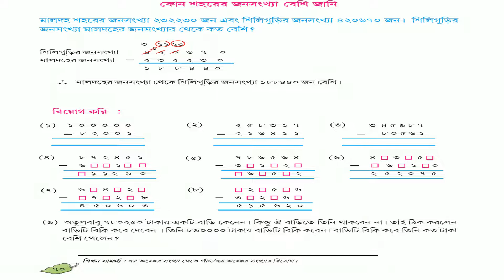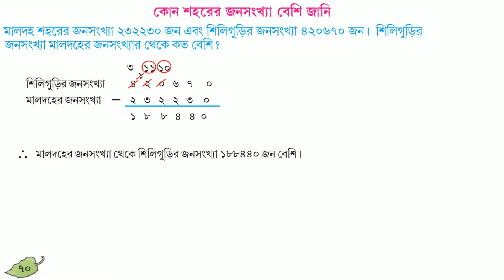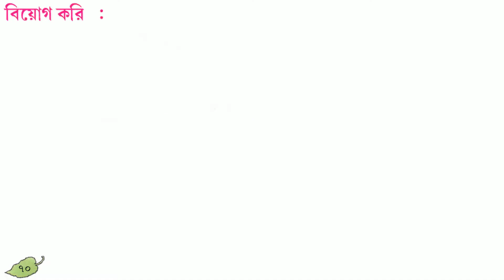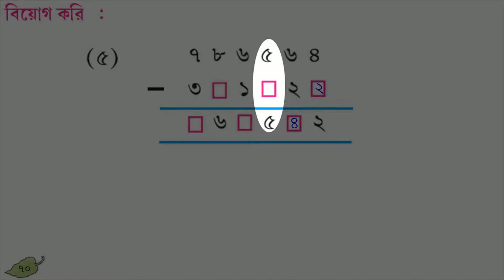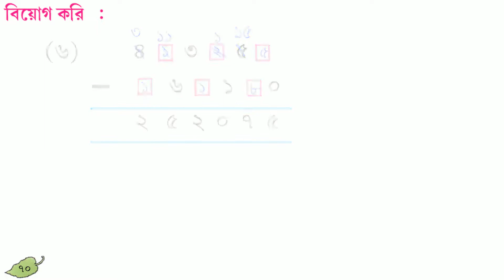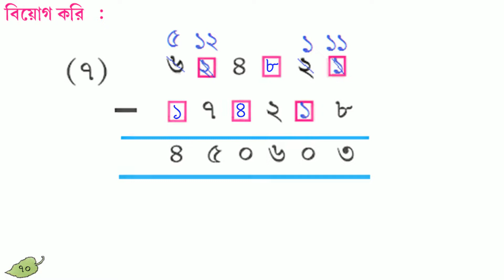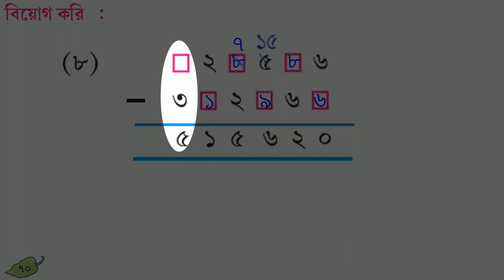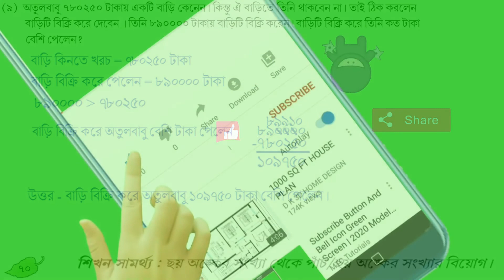AMAR GANIT CLASS 5 - PAGE 70।। AMAR GONIT CLASS 5 ।। আমার গনিত ক্লাস ৫ - পৃষ্ঠা ৭০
AMARGANITCLASS FIVE
page 70 class 5 amar ganit
class 5 maths page 70
page 70 class 5 maths amar ganit

Amar anayo page video link niche deoa ache